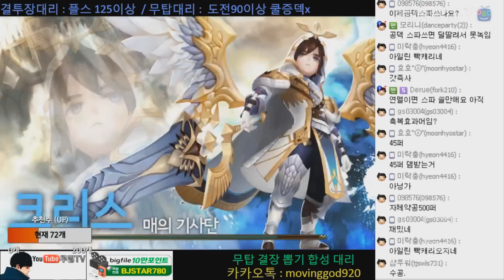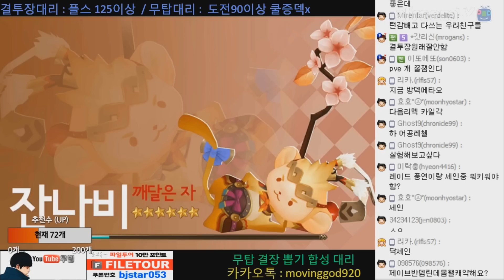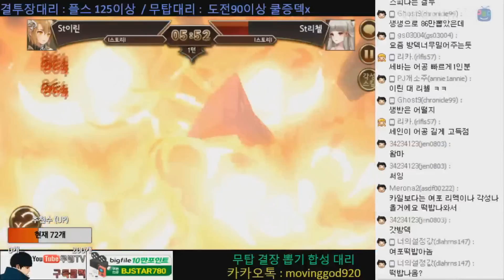세븐나이츠 세나컵 3월5일 4강-결승 즉사덱의 최강자는 누규? 리메이크 세나 적용되네??